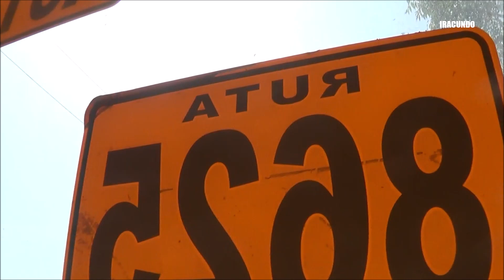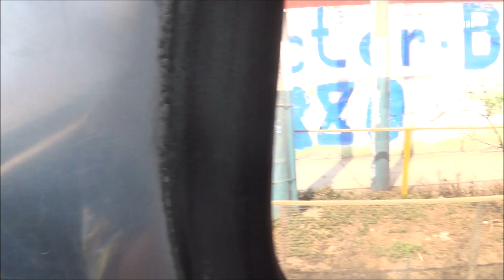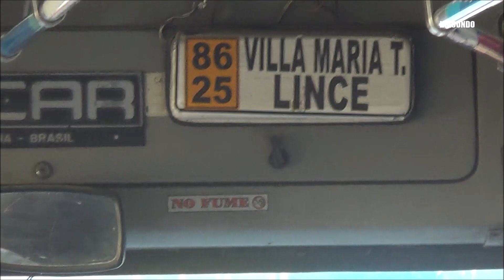Viajando en la empresa de transportes ETUPSA 73 - Partiendo de su paradero inicial en San Gabriel .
Realizamos ahora un recorrido saliendo del paradero inicial de la empresa ETUPSA 73 , partiendo desde la zona de SAN  GABRIEL en el distrito de VILLA MARIA DEL  TRIUNFO .